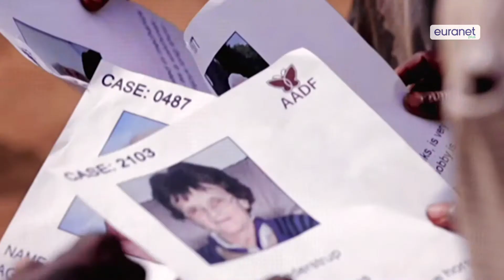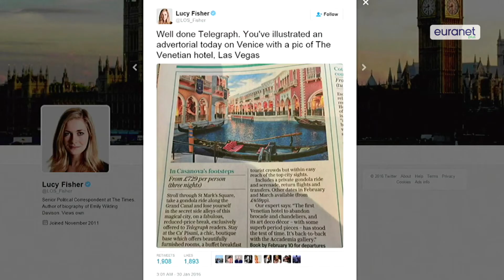EUphoria: All roads lead to Rome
This week in Euphoria, all roads lead to a cover-up in Rohani’s Rome. In the driving seat, David Cameron is on the road to nowhere, and Trump is a winner twice-over!

Get more editions of our weekly "EUphoria" roundup of the amusing, clever and odd items about the EU: